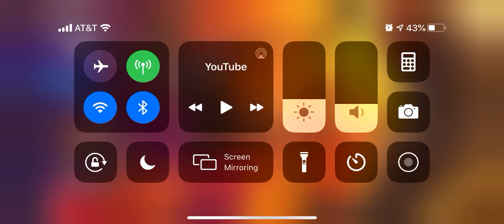Visit coral cove,stack shack and crash site without swimming in a single match week5 challenge